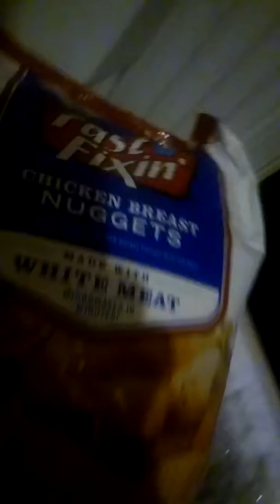Hot Pocket - Death by Monsanto